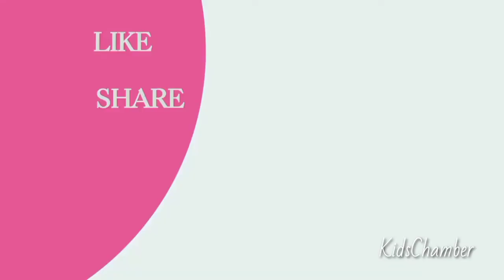ABC Alphabet with Pictures | Preschool learning | KidsChamber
In this kids Chamber channel abc alphabet with pictures upto z letter definitely kids will learn about alphabet easily through this video
KidsChamber channel is especially for kids who are all interested to watch English and Tamil rhymes Pre school learning videos

குழந்தைகளுக்காக காணொளிகள் இங்கு காணலாம் பாப்பா பாட்டு தமிழ் பாடல் திருக்குறள் என அனைத்து வகையான குழந்தைகள் காணொளி இந்த சேனலில் காணலாம்